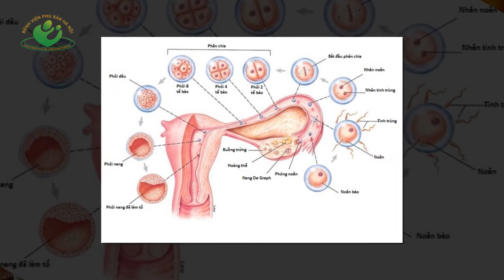Chế độ ăn giúp chị em nhanh chóng thụ thai